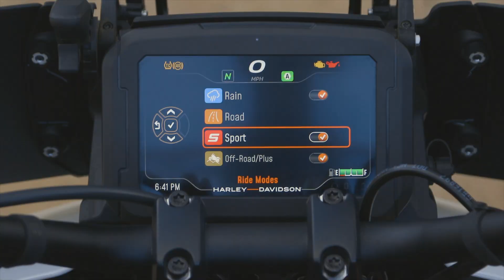WTF Review of Pan-American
Coming soon Wheels Two Fun will have hold of a 2021 Harley Davidson Pan-American for a review.